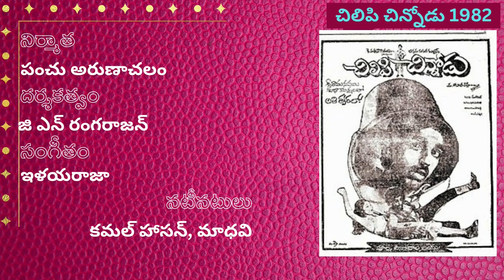Telugu Movies 1982 | Telugu Movies List 1982 | Up to Date | Part-1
teluguold movies

హాయ్ ఫ్రెండ్స్ మీరు చూస్తున్నారు అప్ టూ డేట్ (up to date)యూట్యూబ్ ఛానల్ .

ఈ  వీడియోలో 1982 లో విడుదలైన సినిమాల వివరాలు తెలుసుకుందాం. ఈ వీడియో మొదటి భాగం

ఆపద్బాంధవులు 1982
అమర గీతం 1982
అనంతరాగాలు 1982
అందగాడు 1982
అనురాగ దేవత 1982
అత్తకు తగ్గ అల్లుళ్ళు 1982
బంధాలు అనుబంధాలు 1982
బందిపోటు సింహం (డబ్బింగ్) 1982
బంగారు భూమి  1982
బంగారు కానుక 1982
బంగారు కొడుకు 1982
భక్త ధ్రువ మార్కండేయ 1982
భలే కాపురం 1982
బిల్లా రంగా 1982
బొబ్బిలి పులి 1982
చలాకీ చెల్లెమ్మ 1982
చందమామ 1982
చిలిపి చిన్నోడు 1982
దేవత 1982
ధర్మవడ్డీ 1982
డాక్టర్ సినీ యాక్టర్ 1982
డా. మాలతి 1982
ఏది ధర్మం ఏది న్యాయం 1982
ఈ చరిత్ర ఏ సిరాతో 1982
ఈనాడు 1982
ఈశ్వర కటాక్షం (డబ్బింగ్) 1982
ఏకలవ్య 1982
ఎంత ఘాటు ప్రేమయో 1982
ఏవండోయ్ శ్రీమతి గారు 1982
ఎవరు వీరు - ఎవరు వీరు 1982
గోల్కొండ అబ్బులు 1982
గోపాల కృష్ణుడు 1982
గృహ ప్రవేశం 1982
హంతకులకు సవాల్ (డబ్బింగ్) 1982
హిమబిందు (డబ్బింగ్) 1982

Aapadbandhavudu
Amara Geetham
Anantha Ragalu
Andagaadu
Anuraga Devatha
Aththaku Thagga Allullu
Bandhalu Anubandhalu
Bandipotu Simham
Bangaru Bhoomi
Bangaru Kanuka
Bangaru Koduku
Bhakta Dhruvamarkandeya
Bhale Kapuram
Billa-Ranga
Bobbili Puli
Chalaki Chellamma
Chandamama
Chilipi Chinnodu
Devatha
Dharma Vaddi
Doctor Cine Actor
Doctor Malathi
Edhi Dharmam Edhi Nyayam
Ee Charithra Ye Siratho
Eenadu
Eeswara Kataksham
Ekalavya
Entha Gaatu Premayo
Evandoy Srimathi Garu
Evaru Veeru Evaru Veeru
Golkonda Abbulu
Gopala Krishnudu
Gruha Pravesam
Hanthakulaku Saval
Himabindu

ఈ  మూవీస్ వివరాలు వికీపీడియా లో ఇచ్చిన సమాచారం